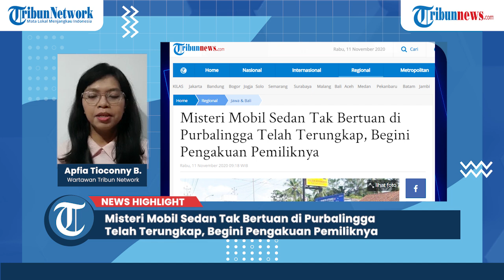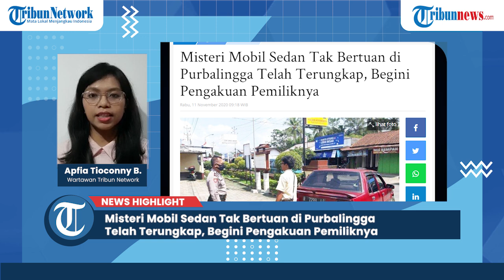NEWS HIGHLIGHT Regional: Terungkapnya Misteri Mobil Sedan Tak Bertuan di Purbalingga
TRIBUN-VIDEO.COM - Misteri mobil sedan tak bertuan yang ditemukan terparkir di Jalan Desa Bakulan, Kecamatan Kemangkon, Purbalingga kini telah terungkap.

Pemilik mobil sedan misterius tersebut pun akhirnya terbongkar.

Menurut informasi yang dihimpun Tribun Jateng, mobil sedan tersebut merupakan milik seorang warga Desa Ciberem Kecamatan Sumbang, Kabupaten Banyumas bernama Budiono (34).

Sebelumnya, mobil tersebut sempat terparkir sejak pagi hingga malam di Jalan Desa Bakulan, Senin (9/11/2020).